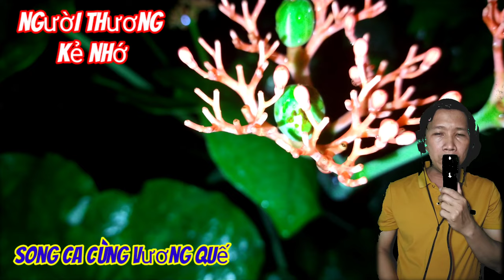Người thương kẻ nhớ |Song ca cùng Vương Quế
💥bài hát :người thu nhập kẻ nhớ
💥tác giả :Hàn Châu
💥hát vì đam mê có gì sai sót rất mong quý vị và các bạn thông cảm